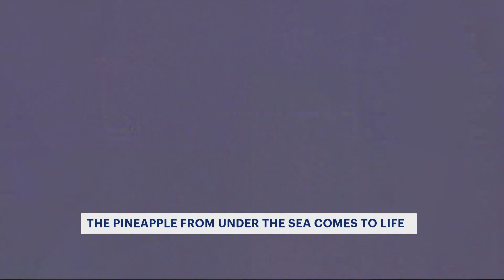Snow-made replica of SpongeBob's house spotted in Brooklyn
New Yorkers turned a snowy situation into a party.